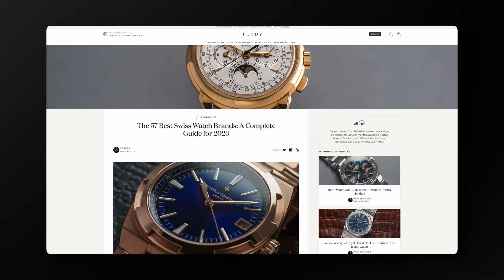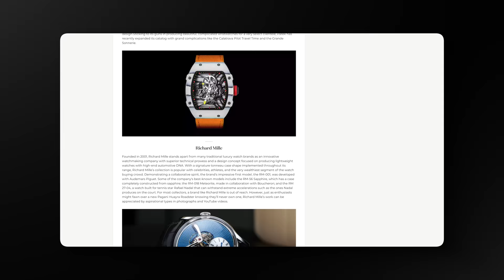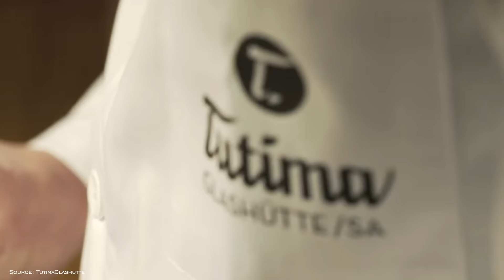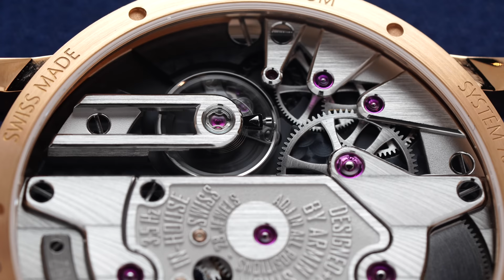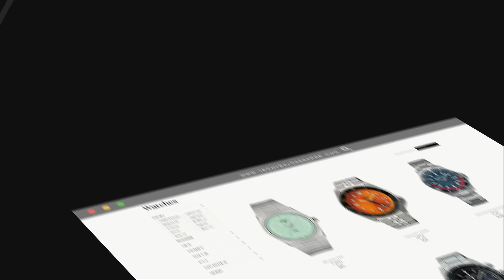7 Underrated Watch Brands Enthusiasts Should Know & Love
In this video, I'll highlight seven under-the-radar watch brands more enthusiasts should know and love at a wide variety of price points.

0:00 - Intro & Organization
1:11 - Certina
3:44 - Habring2
4:59 - Trilobe
5:56 - Glashütte Original
7:10 - Girard-Perregaux
8:28 - Armin Strom